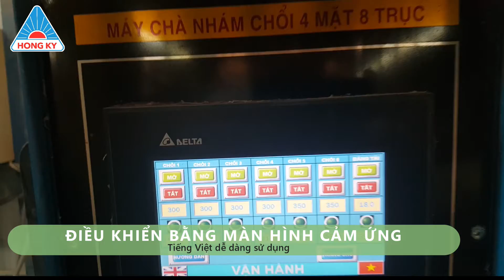Máy chà nhám chổi 4 mặt 8 trục - Máy chế biến gỗ Hồng Ký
Địa chỉ: 38 Tây Lân, Phường Bình Trị Đông A, Bình Tân, TPHCM